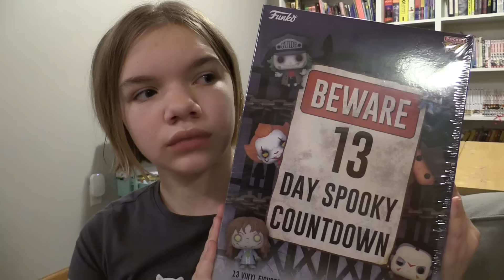STALKED BY PUMPKINS: JACK'S MASK. (SCARY)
DON'T LOSE YOUR HEAD! Jillian and Addie are thrown into a strange nightmare world when Jack's mask and the creepy pumpkins return! Fans of Locke & Key, Twilight Zone, Stranger Things, Creeped Out, Goosebumps, and Scary Stories to Tell in the Dark will love this creepy chronicle!